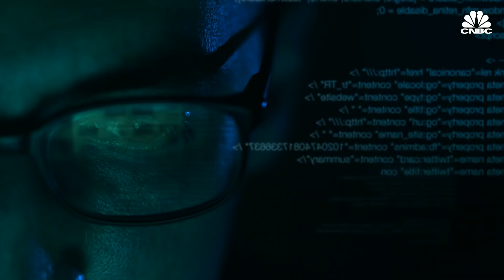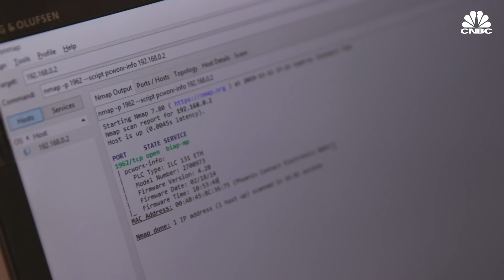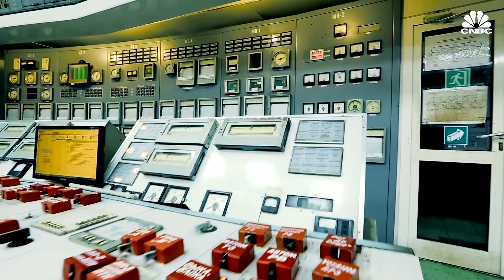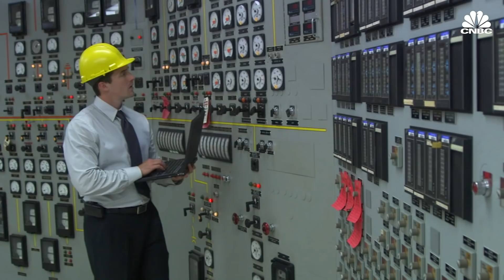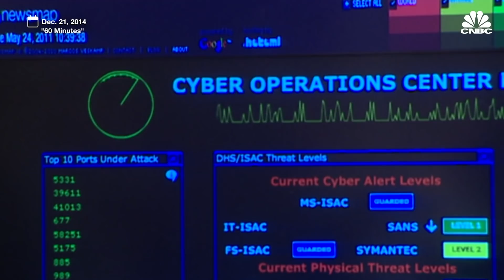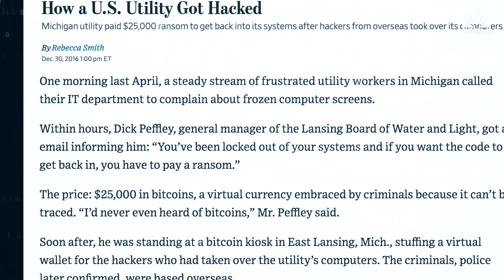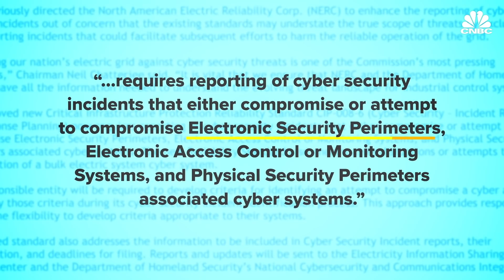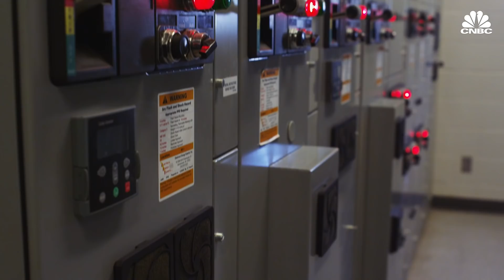How Secure Is The United States Power Grid?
Cyberwarfare is the new weapon of choice for ransom attackers and nation states. And as the more than 9,700 power plants in the U.S. become more high tech, the ways in which utilities can be targeted increase. Still, experts say there are ways to mitigate the risk.